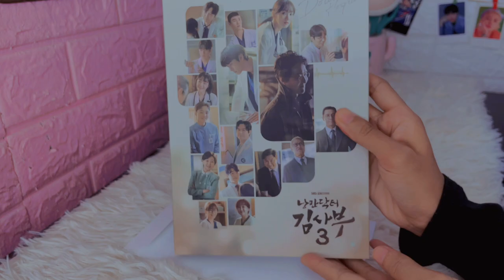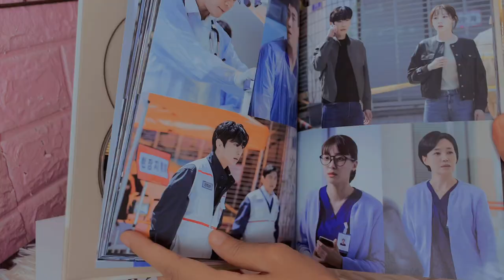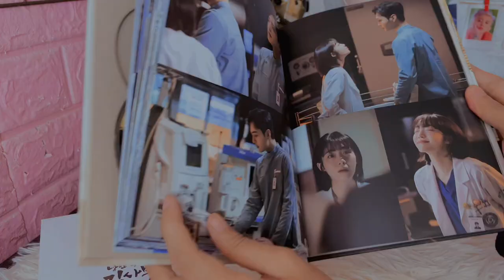UNBOXING Dr. Romantic 3 OST Album (낭만닥터 김사부3 O.S.T)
Romantic Doctor, Teacher Kim 3 O.S.T - SBS Drama

Album Details

- PACKAGE (Hard Cover) : 154 x 217 x 18
- CD-R : 2 Discs
- PHOTOBOOK : 150 x 210 mm / 92p
- POSTCARD : 120 x 180 mm / 5종 삽입
- CPR CARD : 55 x 85 mm / 4종 삽입

Tracklist

CD 1
1. 백현 (BAEKHYUN) - Hello
2. 거미 - 나를 보며 살아갈 수 있도록
3. 도영 (DOYOUNG) - Beautiful Day
4. 승관 (SEVENTEEN) - Still You
5. 리아 (ITZY) - 수백날 수천밤
6. 이적 - 약속할게
7. 로즈 (ROSE) X 플로라 (FLORA) - Irreplaceable
8. 서다현 (tripleS) - 오늘도 너야
9. 이원석 (데이브레이크) - Day By Day
10. (미공개)

CD 2
All Score Music